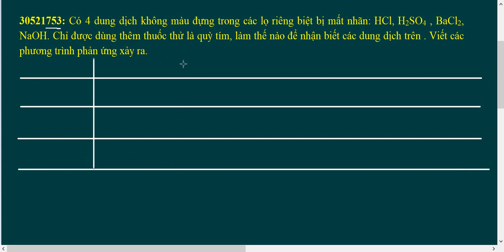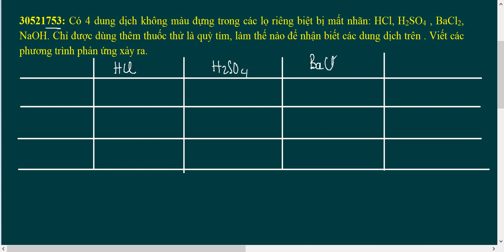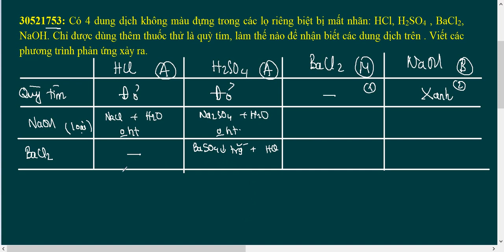[Hoá học 9] Dùng thêm thuốc thử là quỳ tím, nhận biết các dung dịch: HCl, H2SO4 , BaCl2, NaOH.